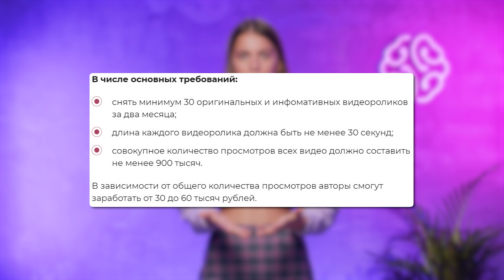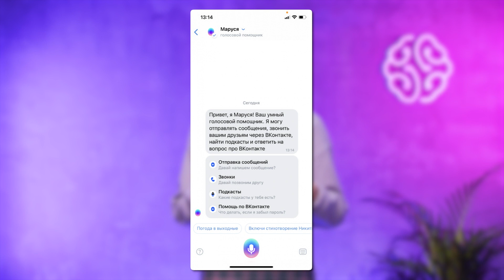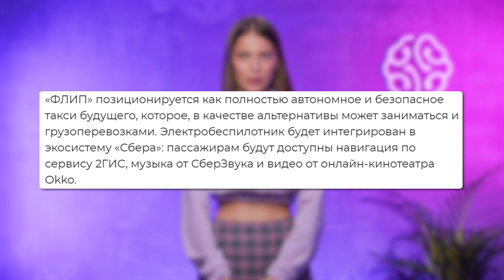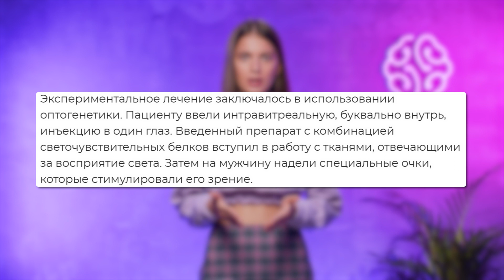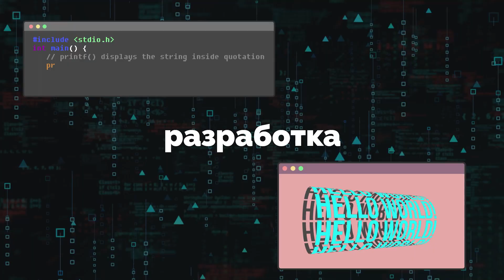WEEKLY ДАЙДЖЕСТ: Беспилотное такси от Сбера, TikTok даст 100 млн самым талантливым // Geekbrains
Обзор последних новостей: TikTok даст 100 миллионов креаторам, Instagram убрал лайки, VK добавил себе Марусю, Сбер показал беспилотное такси, ИИ будет судить россиян, полностью ослепший прозрел, Microsoft и Илон Маск предлагают разрабатывать без написания кода.

00:00 Начало
00:14 TikTok поддержит талантливых
00:58 Instagram скрыл лайки
01:30 VK + Голосовой помощник
02:00 Беспилотный автомобиль Сбера
02:42 ИИ будет судить Россиян
03:13 Новые технологии восстановления зрения
04:02 Коллаборация Microsoft и Илона Маска
05:01 Время, чтобы поставить лайки